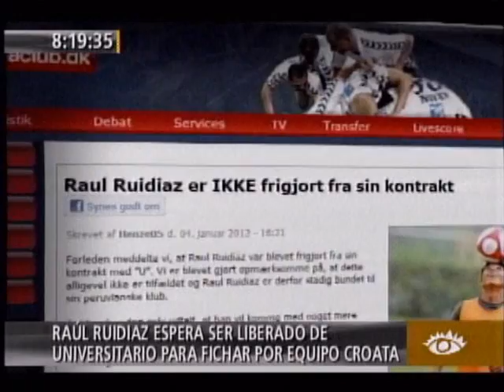Raúl Ruidíaz: Es cierto que el Dínamo Zagreb ha mostrado interés en mí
Fuente: Canal 4